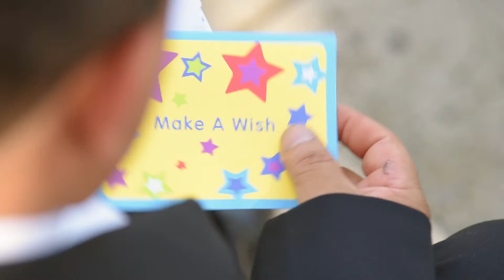Hugo & Cecilia Highlight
Video Film by Almonte Films Association with LumoBox Photography
Video Edit by Almonte Films Productions